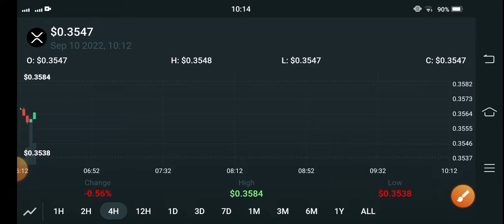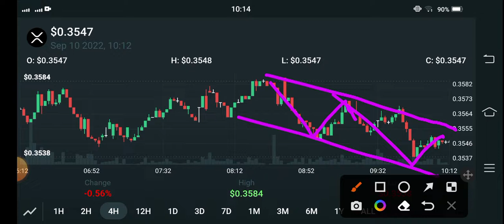XRP Price Alert! XRP Price Prediction! XRP Today News